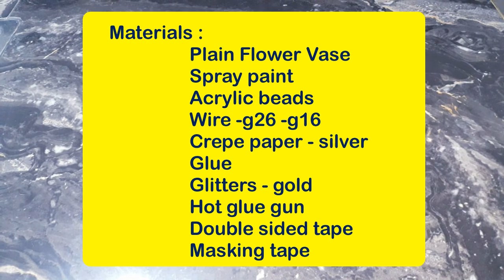DIY Home Decor | Flower Vase Makeover | High-end look for Cheap Glass Vase | Cleopatra Vase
Hello guys, I'm so excited to show you this DIY because I love how it turns.
From a simple vase to a beautiful Egyptian inspired vase.
Share the original link of this video.  Thank you and Stay Safe Everyone.